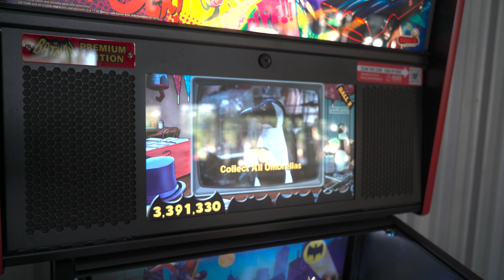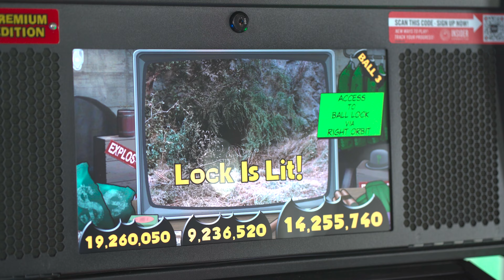Stern Pinball ตู้พินบอล Batman 66’s Premium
Batman 66’s Premium
ธีมสุดพิเศษ “Batman 66’s Premium”  ซึ่งทีมออกแบบได้จัดทำขึ้นเพื่อฉลองครบรอบ 30 ปี ของบริษัท Stern Pinball และ ครบรอบ 50 ปี ของซีรีส์โทรทัศน์อเมริกันที่โด่งดังและเป็นที่ชื่นชอบของเด็กๆ ทั่วโลก 🌎
👉🏻 พร้อมให้คุณได้เป็นเจ้าของแล้ววันนี้ ที่บริษัท ไทยแลนด์ พูล เทเบิลส์  🎱
สินค้ามีจำนวนจำกัด ช้าอด สินค้าหมดแล้ว ไม่แคล้วต้องรอปีหน้าเลยนะ 🔥

สอบถามข้อมูลเพิ่มเติมที่  Thailand Pool Tables
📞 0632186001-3